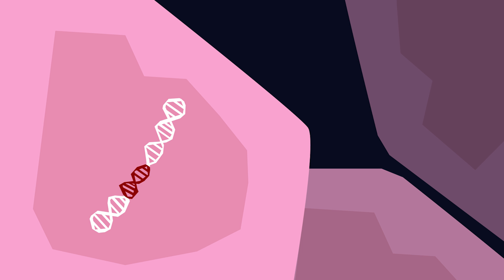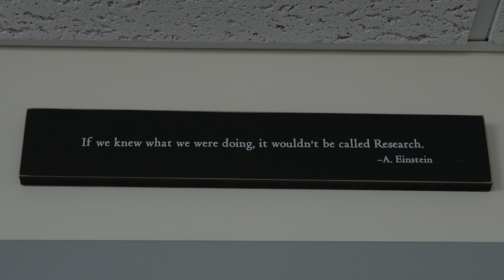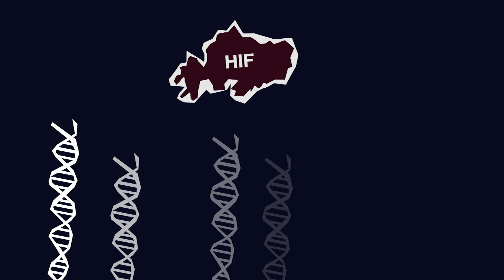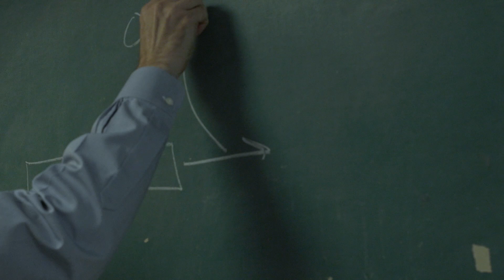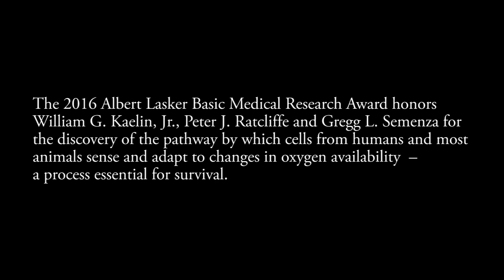2016 Albert Lasker Basic Medical Research Award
William Kaelin, Peter Ratcliffe, and Gregg Semenza are honored for the discovery of the pathway by which cells from humans and most animals sense and adapt to changes in oxygen availability – a process essential for survival.